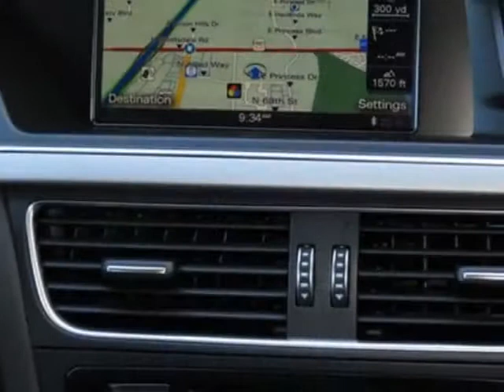2015 Audi allroad 4dr Wagon Premium Plus Sedan - Phoenix, AZ